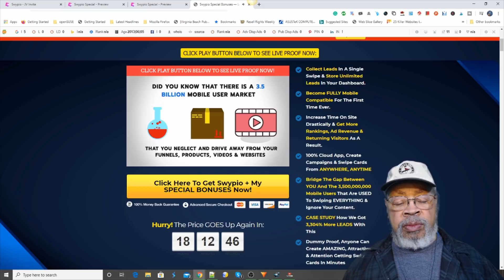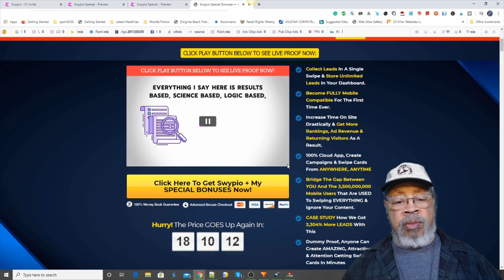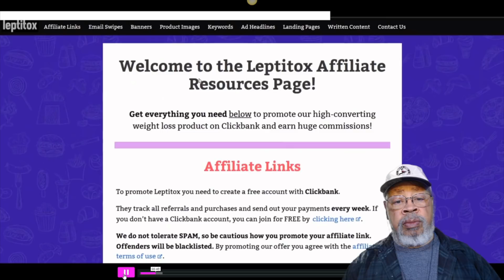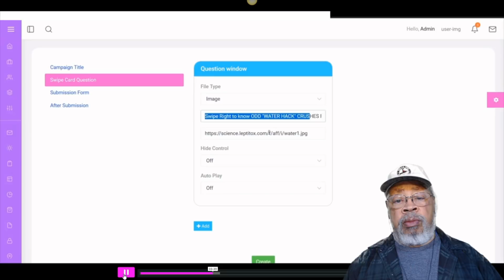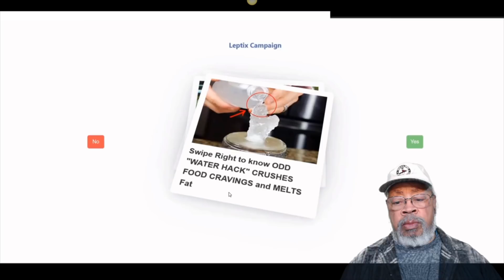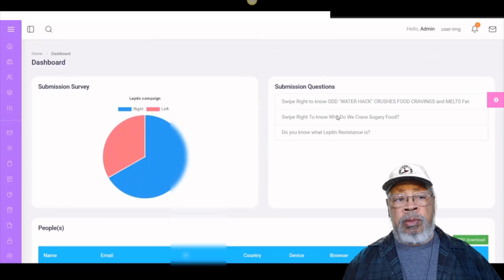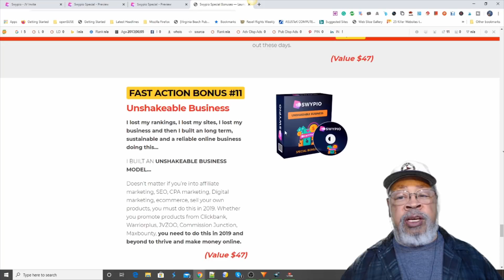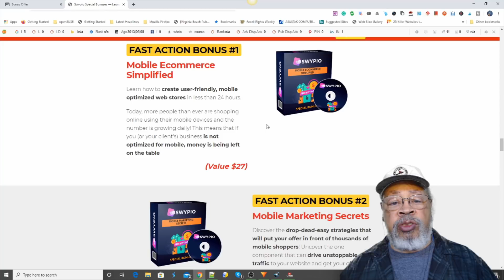Swypio Review Bonus ~^~ Watch Swypio Review Bonus before you buy ~^~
It's no secret that generating leads and sales is getting harder and harder every day. People are bombarded with ads 24X7. According to a recent study, people attention span is now lower than a gold fish. Plus landing pages, forms are slowly getting obsolete. Not just, people are now using their mobiles more than ever, for every single thing. They swipe left, they swipe right, they just swipe swipe swipe...
It's no secret that generating leads and sales is getting harder and harder every day. Enter stage right - SWYPIO...
Not just, people are now using their mobiles more than ever, for every single thing. They swipe left, they swipe right, they just swipe swipe swipe...
So, we developed the easiest, the most addictive, the most engaging proven by Psychology to generate leads and sales on demand. No more boring landing pages or never ending Quiz funnels crippling your conversions...
"Swipe Left. Swipe Right. Swipe, Swipe, Swipe. And BOOM OPTIN FORM!"
"1st Of It’s Kind - Brand New Mobile Lead Generation & Engagement Monster With Highly Addictive Swipe Cards"
Are You Ready To Crack Mobile Traffic Wide Open... Easier Than Ever Before?
How Simple Is Swypio?  As Simple As 3 Steps:
Step 1 - CRAFT
Craft Your Perfect Swipe Card That Will Impress Your Visitors & Convert Them Into Action.
Choose From Multiple Options Ranging From Collecting Leads To Redirecting People To Sending Them To ANY URL You Want, Or Just Show A Message, Or Deliver A Coupon, ENDLESS OPTIONS!
Step 2 - DEPLOY
Now You Choose Whether You Want Your Campaign To Be A Standalone Page Hosted On Our Servers, Which Works EXTREMELY Well For Mobile Traffic.
Or, Embed It Anywhere You Want (Which Allows Such Embedding) And Make It A Smooth Part Of Your Existing Pages, Funnels & Campaigns.
That’s it, the benefits will be instant, you can count on it.

Thanks for checking out my Swypio Review Bonus.